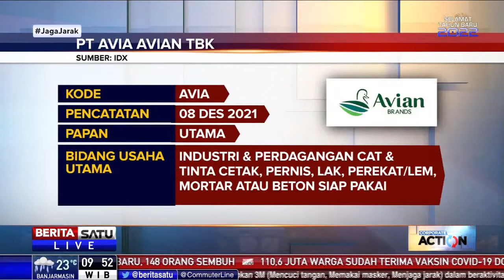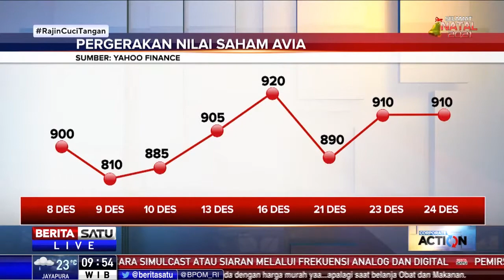Interview BeritaSatu News bersama Bapak Ruslan Tanoko dalam Acara Corporate Action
Setelah resmi menjadi Perusahaan Tercatat ke-50 tahun 2021 di Bursa Efek Indonesia, Singapura memborong saham PT Avia Avian Tbk. (Avian Brands).

Simak informasi lengkapnya yang diadakan secara LIVE pada interview "Setelah Singapura Borong Saham Avia" bersama Wakil Direktur Utama PT Avia Avian Tbk. (Avian Brands), Bapak Ruslan Tanoko dalam acara Corporate Action pada hari Senin, 27 Desember 2021 pkl 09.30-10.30 WIB di BeritaSatu News.